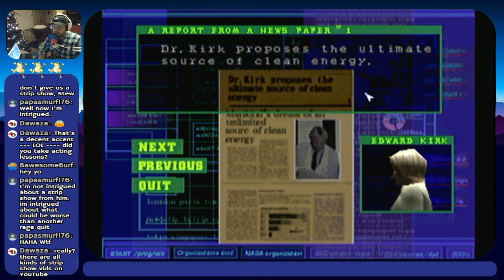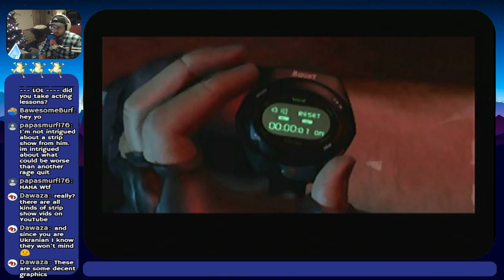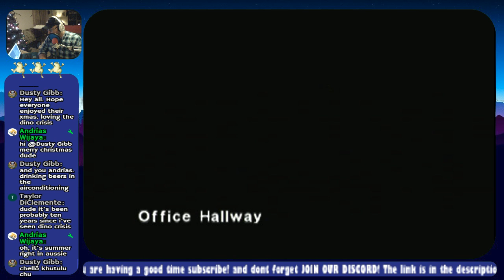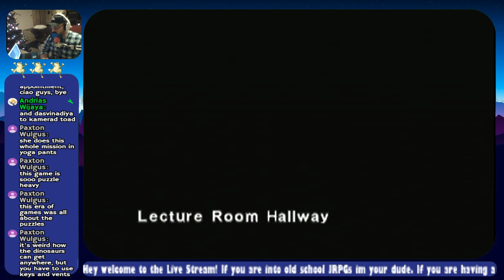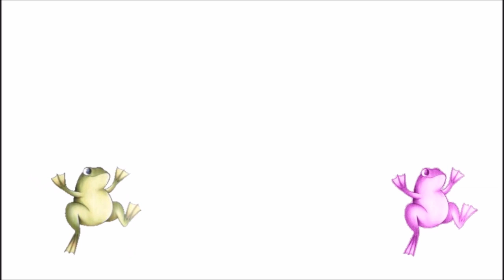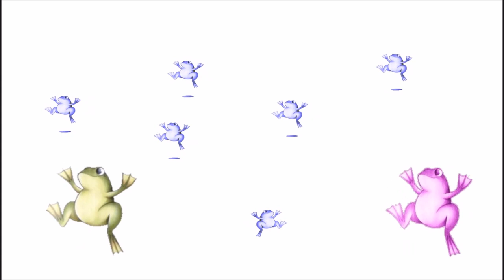Dinocrisis! on the PSX! (Survival Horror Humpday) Episode 1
Dino crisis FTW! Man its been a million years since I last played this on my childhood PS1 its a great game super duper simply to resident evil. its practically a mod for it tbh.

So sit back and relax lets turn into dino chow!

Here is a quick Recap of my thoughts on Parasite Eve!

Another piece written by yours truly!

Hey guys! Check out this article I wrote for gaminglad.co.uk!!!